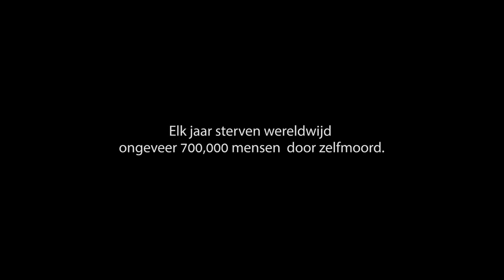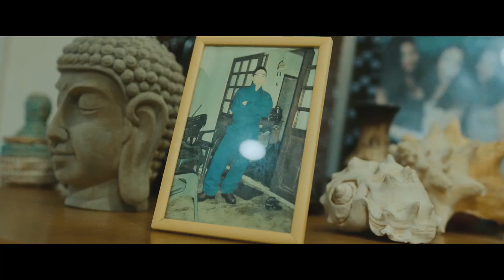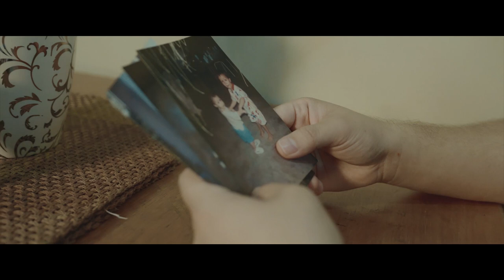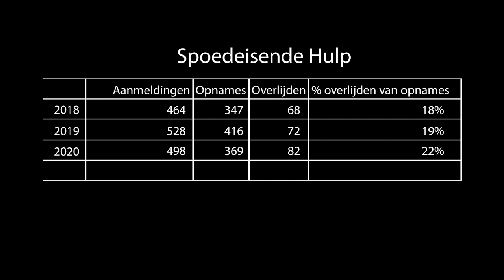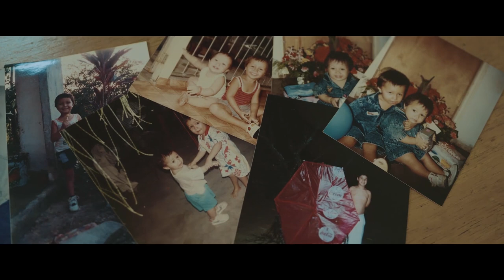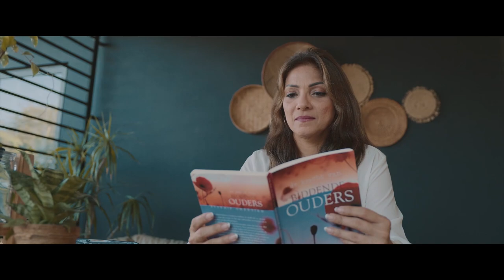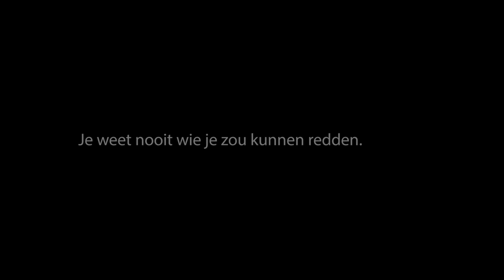WERELD SUICIDE PREVENTIEDAG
Internationale Dag ter voorkoming van Zelfdoding. Op 10 september is het 'Wereld Suïcide Preventie Dag' (World Suicide Prevention Day). Op deze dag wordt er wereldwijd aandacht gevraagd voor de preventie van zelfdoding en voor geestelijke gezondheidsproblemen.